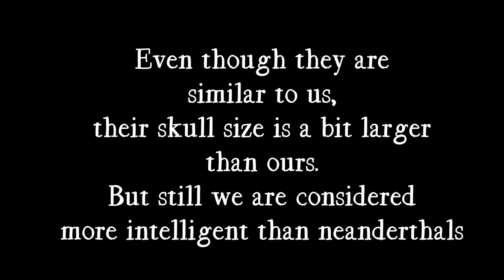What if the Neanderthals were alive today? | Deetsomatic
Today we are the only intelligent species.
but there was an unlucky competitor to us 40000 years ago.
Neanderthals.
What if they were not extinct?

Deetsomatic is all about crazy questions like this that makes us curious.
here i answer all such questions i can think of.
if you have any such questions and want me to answer that in a video you are most welcome to ask any questions in the comments .
I will reply and make a video on the topic.